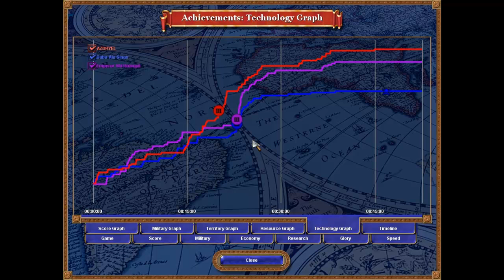Jugando a Rise of Nations Gold Edition Parte 14 - En guerra con los Chinos, defensa del territorio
Justo despues de lograr conquistar el territorio de "The Steppes", la civilizacion China nos declara la guerra e inicia una invasion, mientras los Persas se preparan para defender su nuevo lugar.